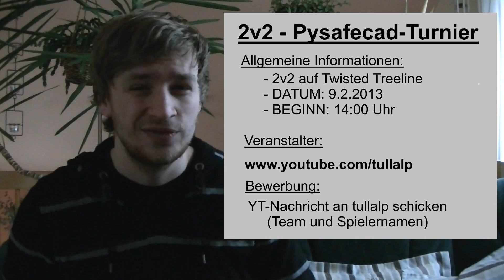LoL: Paysafecard-Turnier (9.2.2013) (tullalp)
Teilnahmebedingungen:
• Level 30
• deutschsprachig
• 2 Spieler müssen genannt werden, die ein Team bilden (+Ersatz Spieler)

Regeln:

-im Jungle ist nur die Spinne erlaubt.
-Altare dürfen eingenommen werden
-alle Items erlaubt
-Draft Pick
-keine Toplane
-2 Spieler in einem Team(+Ersatz Spieler)
-no-Flame Policy: Sofortiger Ausschluss bei „anzüglicher Sprache"(/"offensive Language")

Sieg/Spielende:
• nach 6 TeamKills oder Vernichtung des Inhibitor Towers

Zeiten:

-9. Februar 2013
-Beginn um 14:00 Uhr
-Open End ( geschätztes Ende zwischen 20 und 23 Uhr )

Gewinnpreis:
1. Platz: 20€ Paysafecard
2. Platz: 10€ Paysafecard
3. Platz: 10€ Paysafecard

Ich hoffe auf eine rege Beteilung und viel Erfolg.